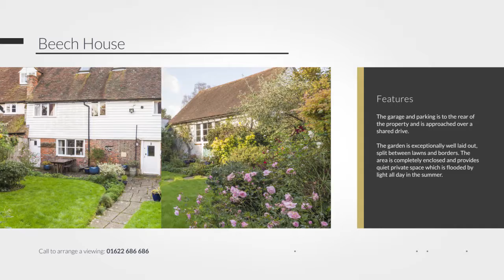Beech House - Grade II Listed House With Original Features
Impeccably presented Grade II listed house with original features, double garage and parking for 2 cars in the village of Burwash, East Sussex.